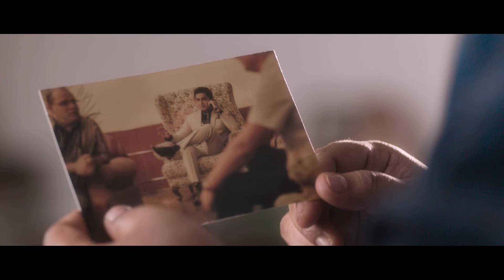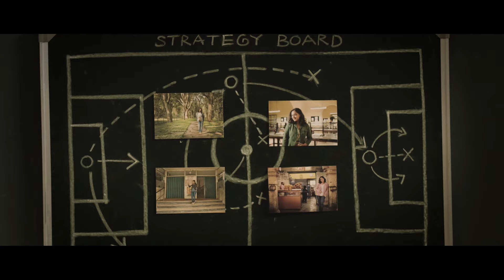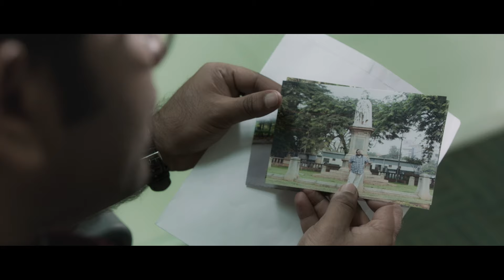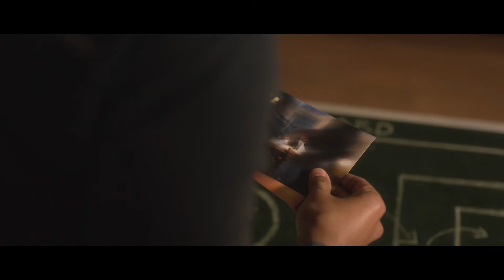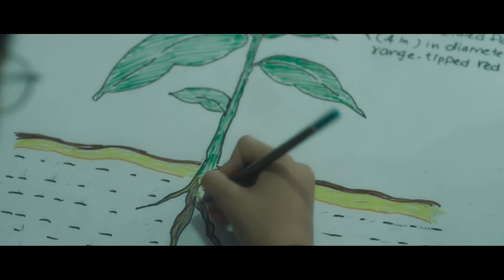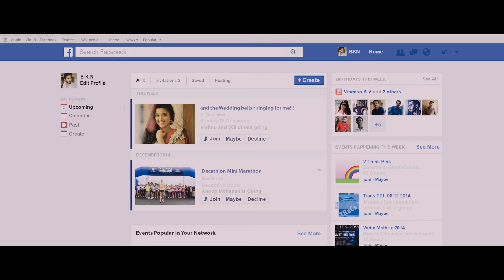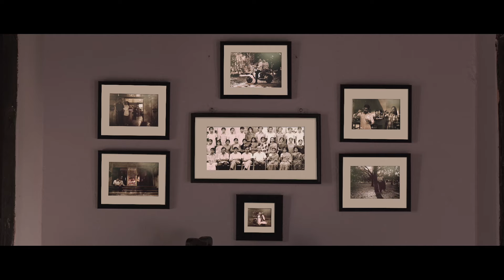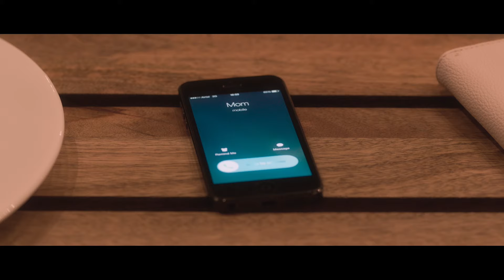Telugu Hindi Dubbed Romantic Love Story Movie Full HD 1080p | Dulquer Salmaan, Nithya Menen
Presenting Dulquer Salmaan, Nithya Menen, Sekhar Menon, Aju Varghese starrer romantic comedy movie "100 Days of Love (Hindi Dubbed)", Directed by Jenuse Mohamed.

Synopsis:
Balan, a columnist, falls in love with his schoolmate Sheela when they meet after many years. But his happiness is short lived when he learns that she is engaged to someone else.